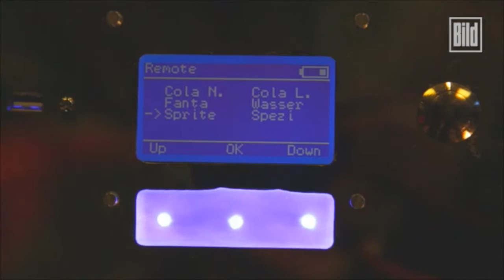Erfinder-Messe München - Roboter serviert Getränke aus der Wäschetrommel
Jugendliche aus Nürnberg haben auf der Münchner Tüftler-Messe ihre Erfindung vorgestellt: Eine Wäsche-Trommel, die Getränke serviert.